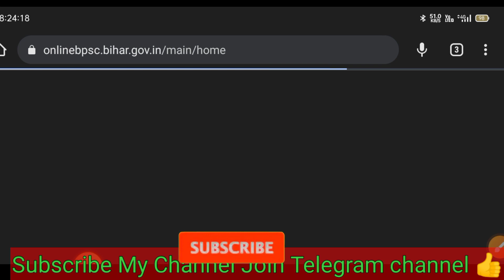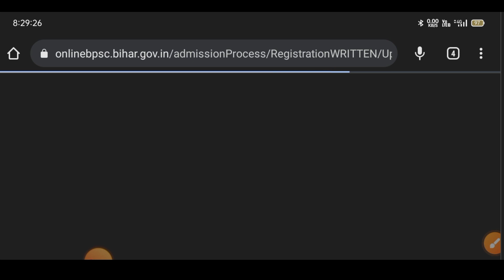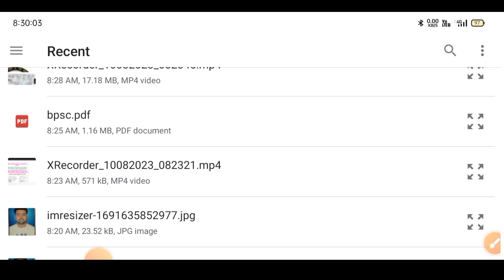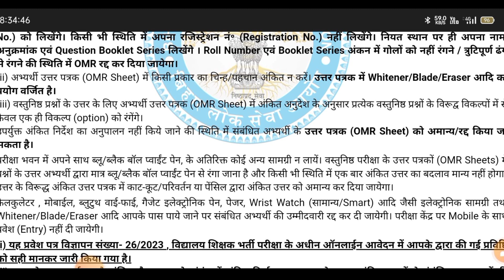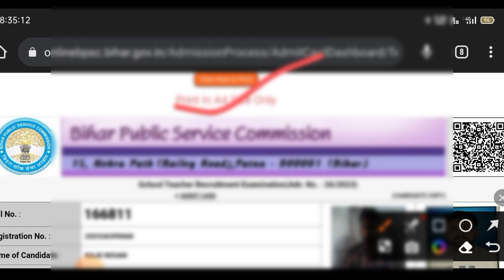BIHAR BPSC Teacher Admit Card download Kaise kare 2023 | How to Download Bihar Teacher Admit Card